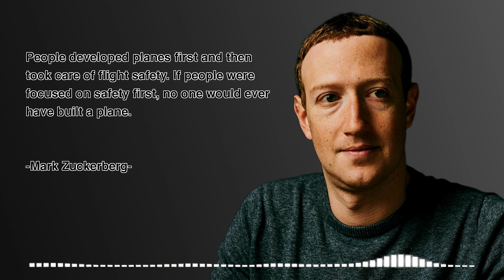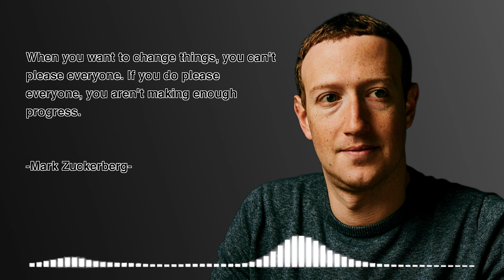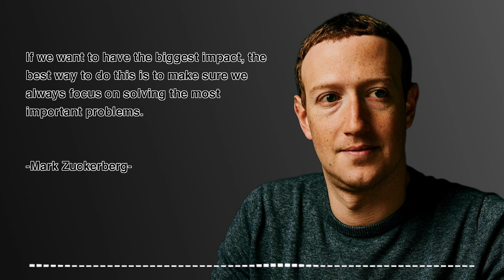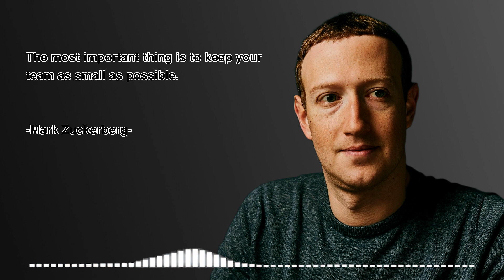Mark Zuckerberg Quotes for Motivation. The biggest risk is not taking any risk.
Our goal is to provide you with the tools and motivation you need to achieve your goals and live your best life.

On our channel, you'll find a wide variety of quotes from some of the most inspiring and successful people in history. From entrepreneurs and business leaders to artists and athletes, we've got something for everyone.

Each day, we'll post a new quote to help you start your day off on the right foot. Whether you're facing a challenge at work, struggling to stay motivated, or just need a little extra inspiration, our quotes are here to help.

So if you're looking for a daily dose of motivation, be sure to subscribe to our channel and join our community of like-minded individuals who are all working towards their goals and dreams. Together, we can make a difference and inspire others to do the same.

We give motivation to your life in famous words spoken by great people through time.
Let our channel be an endless source of inspiration and motivation.